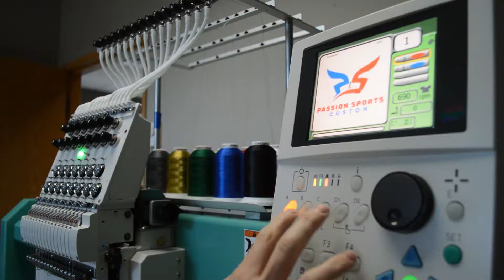Passion Sports - Vlog Episode 4 - The Entrepreneur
In this episode, Cole shares his insight on becoming a successful entrepreneur.

He tells us about what inspired his streetwear company, Super Ink, and we learn how working at Passion Sports has helped him build his brand.

Post your questions in the comment section and you might be featured in our next video!

Hoop Artist: Asia

Artist: Tortex
Title: Club Party